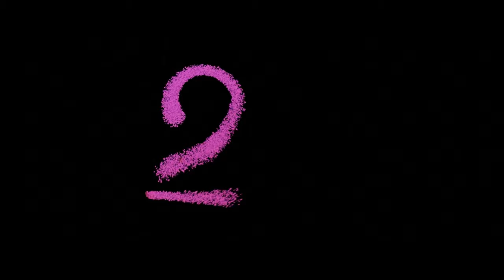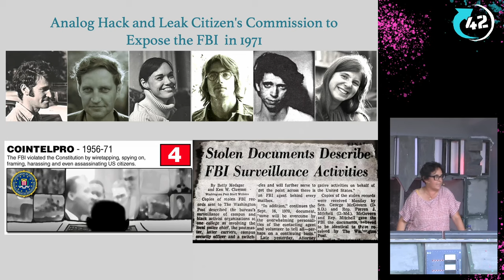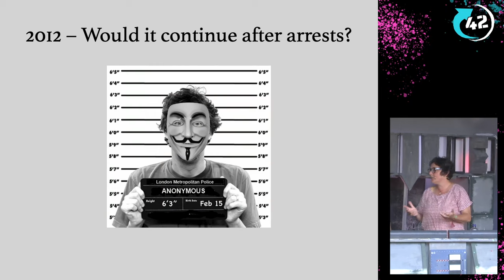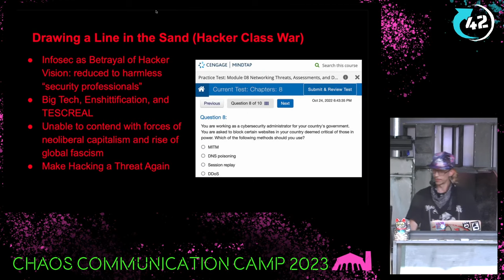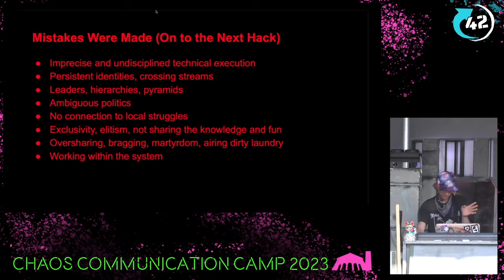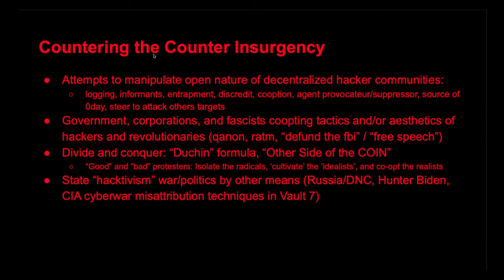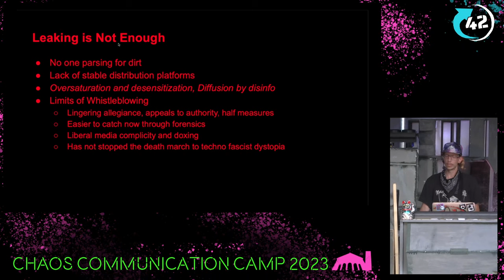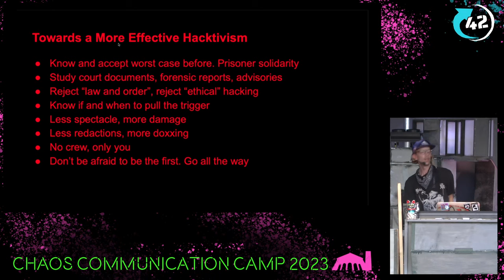Hacks and leaks, then and now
A discussion with Jeremy Hammond and Gabriella Coleman on the evolution of digital resistance, from direct action hacking to whistleblowing. How can hacktivists synergize with street activism to enact revolution? Can the lulz beat back the techno-fascist dystopia and their infosec enablers? We'll present strategies to strengthen decentralized networks, challenge government repression, and practice international solidarity.

A discussion on the evolution of digital resistance, from direct action hacking to whistleblowing. How can hacktivists synergize with street activism to enact revolution? Can the lulz beat back the techno-fascist dystopia and their infosec enablers? We'll present strategies to strengthen decentralized networks, challenge government repression, and practice international solidarity.

Jeremy Hammond
Gabriella Coleman